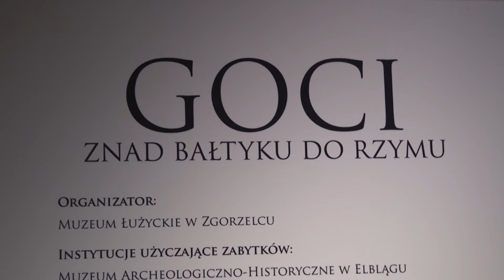Monety i biżuteria w muzeum